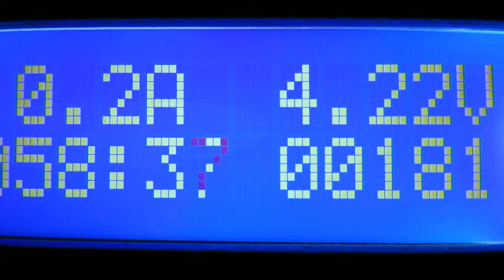LCD display, normal motion.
The cheap LCD display, normal motion.